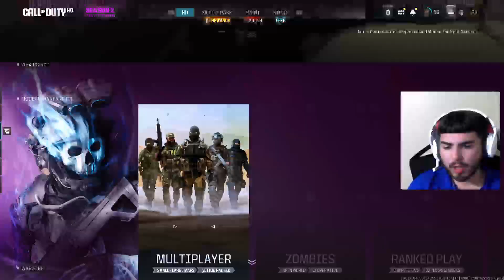Call of duty😎